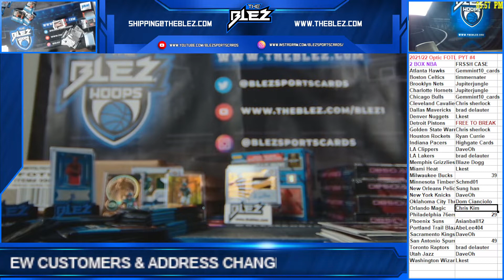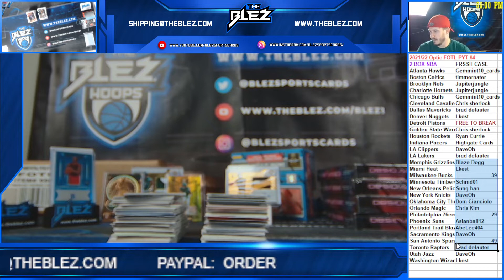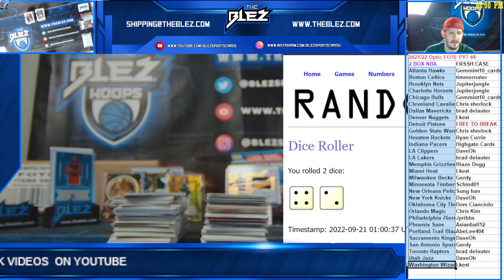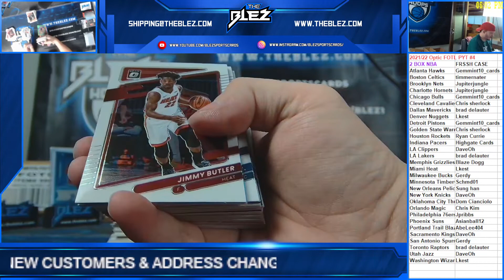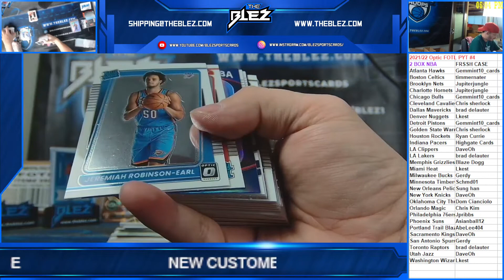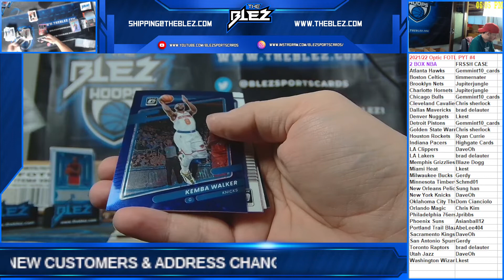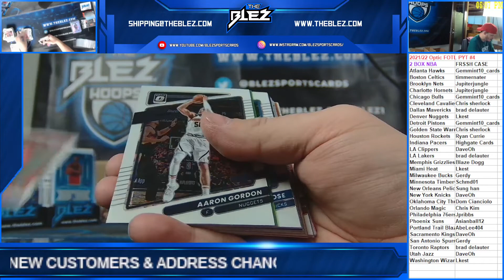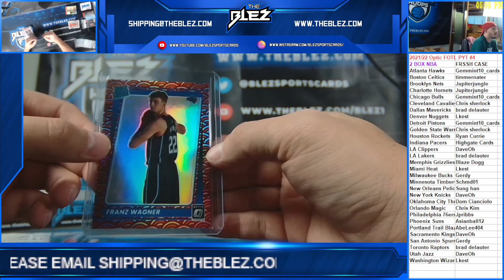2021-2022 Optic FOTL 2 Box PYT #4